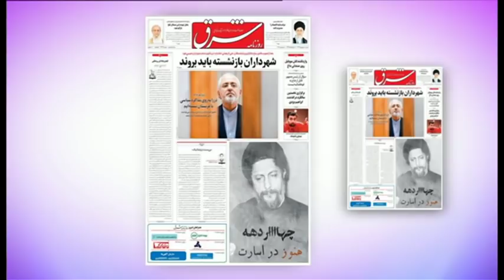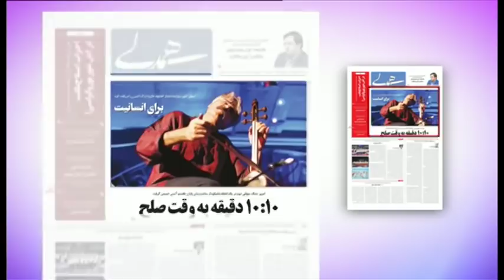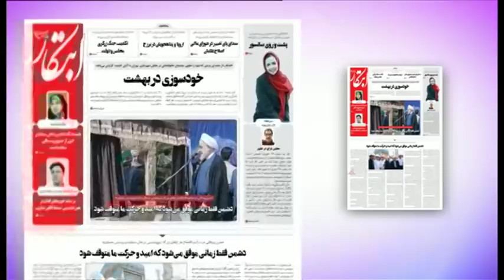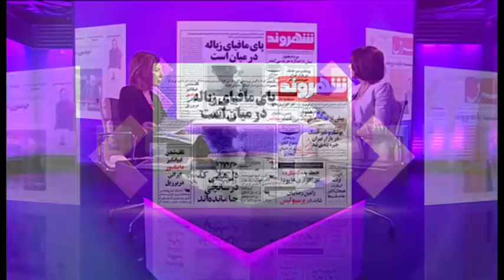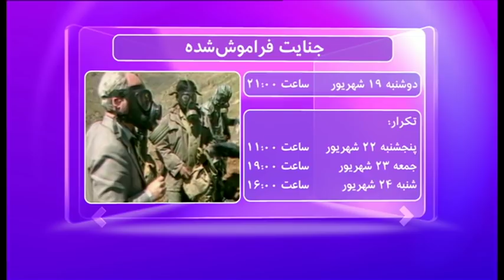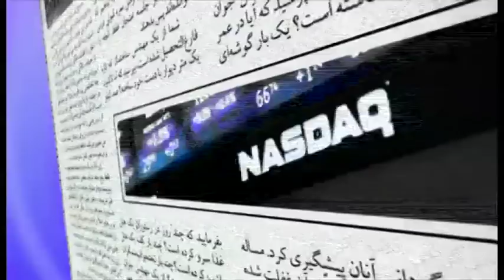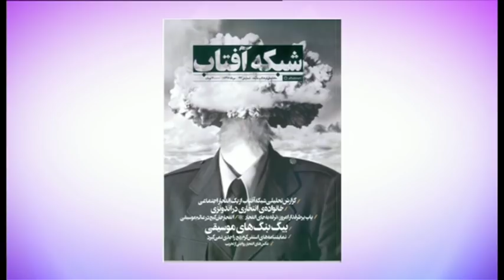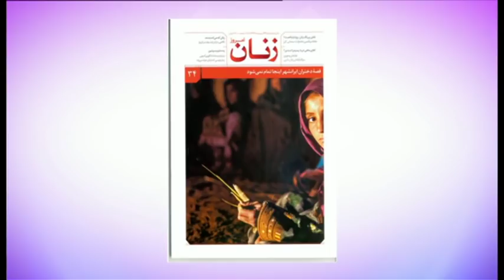مرور مطبوعات هفته - برنامه جمعه ۱۶ شهریور ۱۳۹۷